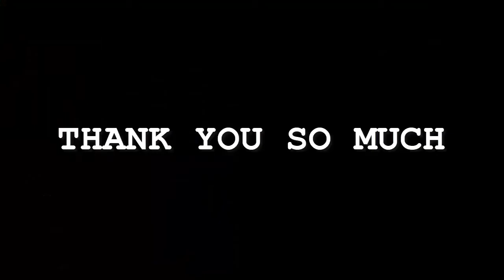SZA - Awkward | Karaoke Instrumental